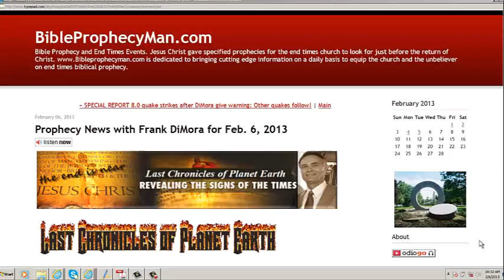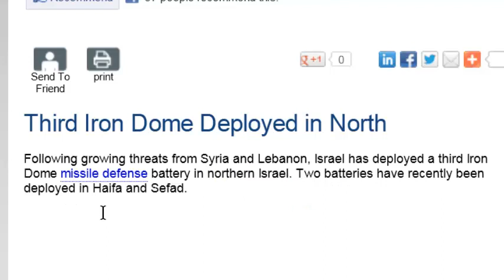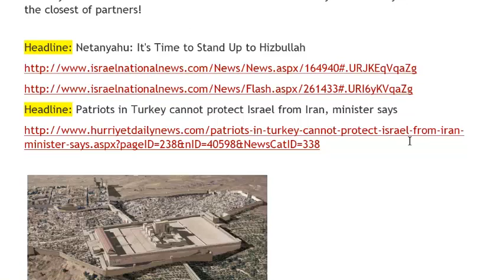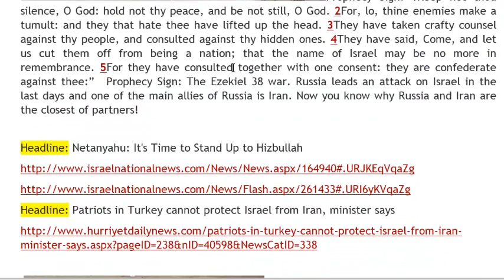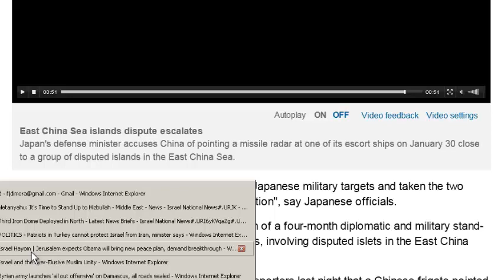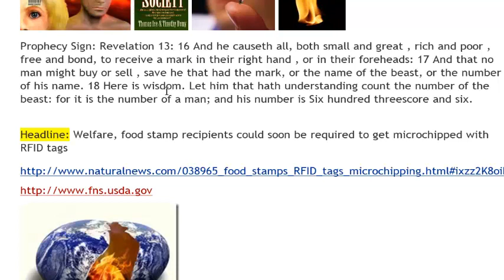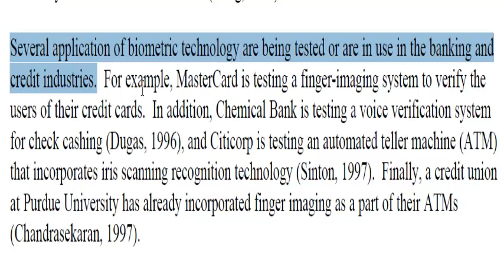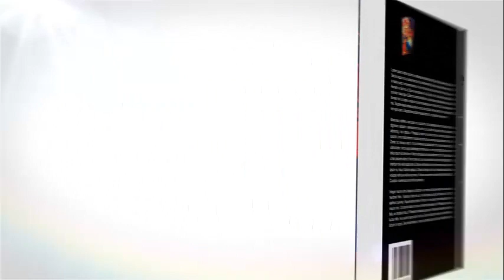Prophecy Signs in the News with Author Frank DiMora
In this video I take you through many news reports that are pointing to Bible prophecy for Feb. 6, 2013.